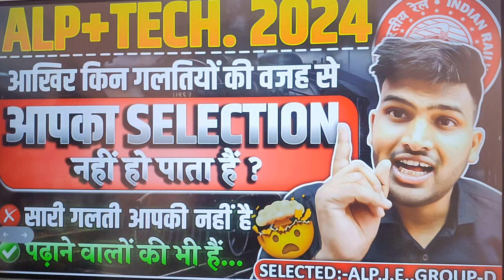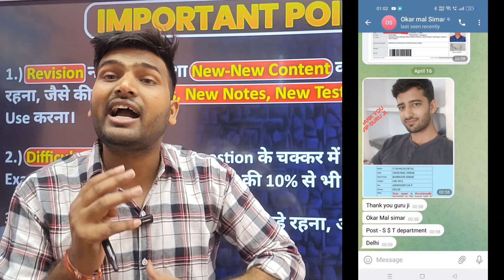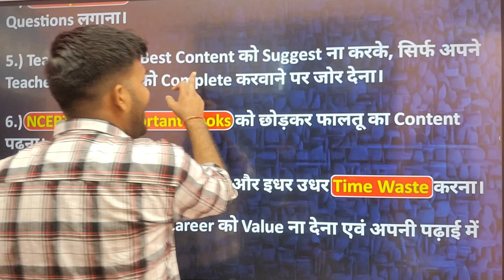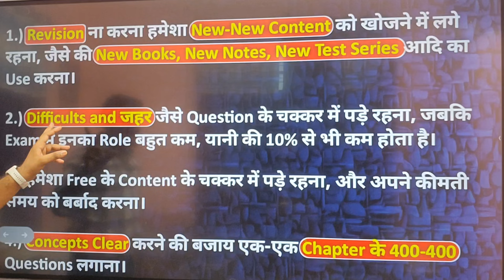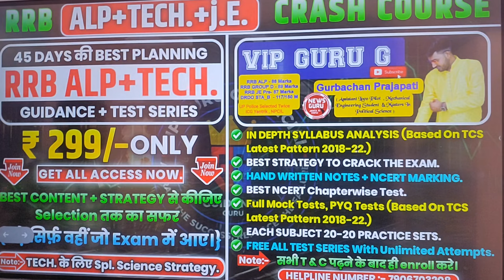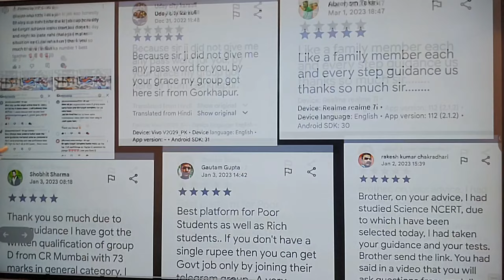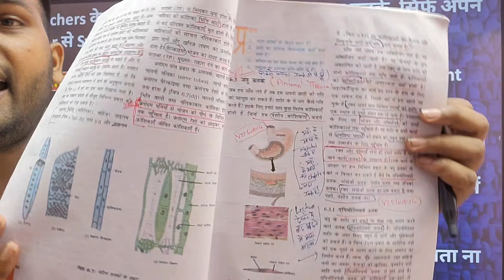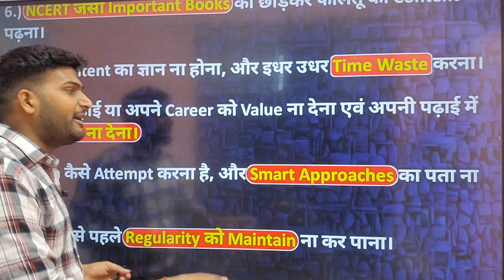ALP, TECH -2024, इतना पढ़ने के बाद भी आपका Selection सिर्फ इसलिए नहीं होता है।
Most imp information 🎉 पहले 2022 के SELECTIONS देखें, उसके बाद ही COURSE JOIN करें, इसको बिना देखे JOIN न करें।🔥✅VIP GURU G GROUP -D CRASH COURSE 2022 SELECTIONS देखने के लिए अभी join करें Whataspp Channel

rrb alp
rrb technician syllabus
rrb je
railway technician
rrb technician vacancy increase
railway technician vacancy 2024
rrb je science classes
technician
rrb technician exam 2024
rrb alp
rrb je
rrb alp classes
rrb technician
alp
rwa rrb classes
rwa rrb technician class
rrb alp science classes
rrb alp exam date 2024
alp 2024

आप SABSE पहले VIDEO को LIKE कर दीजिए और जाइए APP पर नींद चैन अब 45 दिन भूल जाना पड़ेगा
VIP GURU G OFFICIAL APPLICATION 🔗: